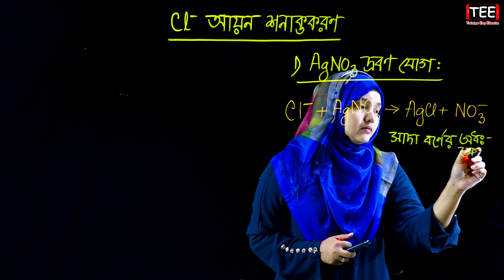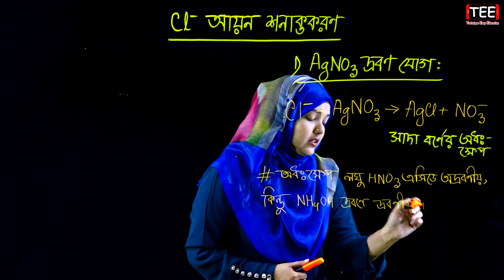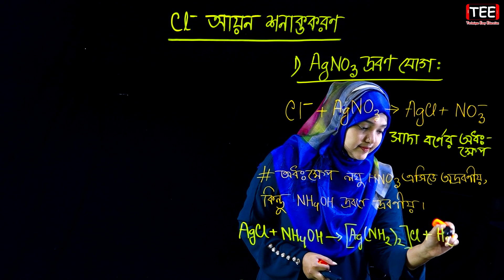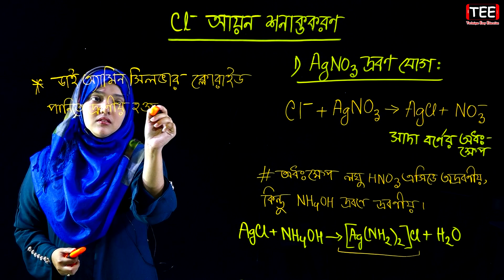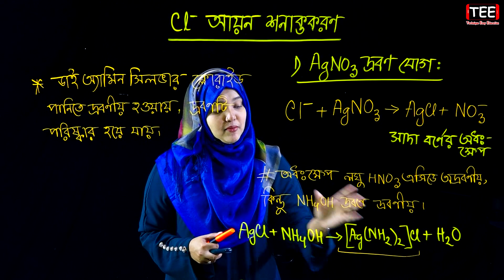Cl- আয়ন শনাক্তকরণ || গুণগত রসায়ন || পর্ব ৮৩ || HSC Chemistry 1st Paper Chapter 2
Cl- আয়ন শনাক্তকরণ || পর্ব ৮৩ || গুণগত রসায়ন || এইচএসসি রসায়ন ১ম পত্র দ্বিতীয় অধ্যায় || HSC Chemistry 1st Paper Chapter 2 || Qualitative Chemistry